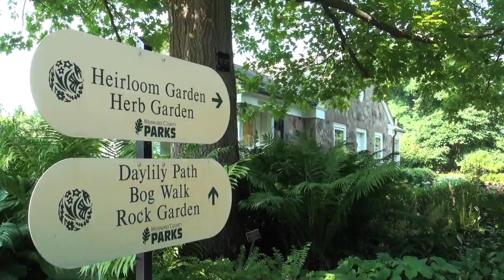BuyCostumes Catalog Photo Shoot - Behind the Scenes